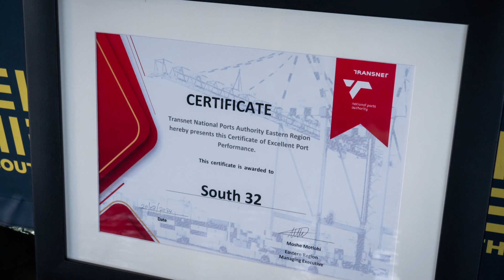S32 Port Performance Recognition Transnet